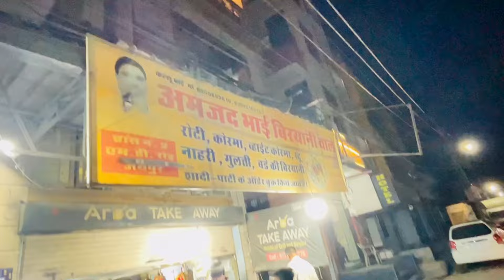Ramadan day 5 || MD road ki ronak😍with Shoaib bhai ki comedy 😂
Assalamu alekum mere dosto aap log khariyat se hi hoge . Vlog me Jo bhi Acha lage comments me zaroor bataye or vlog enjoy kijiye . Allah hafiz 😊